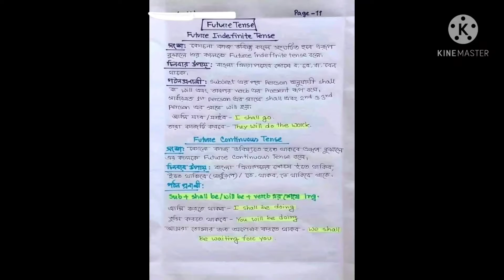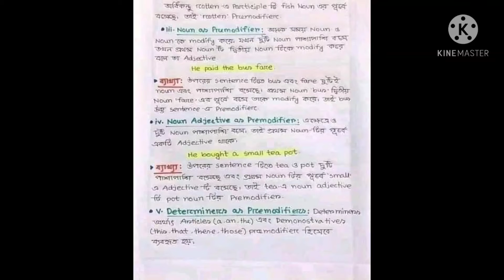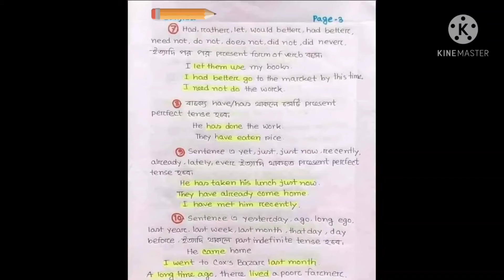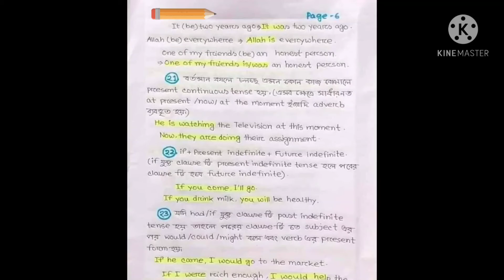Tense মনে রাখার সহজ কৌশলইংরেজি শেখার প্রথম ও প্রধান ধাপ হল Tenseএই Tense আয়ত্ত করতে পারলেই খুব সহজে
ইংরেজি শেখার প্রথম ও প্রধান ধাপ হল Tense. এই Tense আয়ত্ত করতে পারলেই খুব সহজে ইংরেজি শেখা যায়। কিন্তু Tense মনে রাখা সহজ নয়। অনেকেরই অভিযোগ Tense মনে থাকে না। তাই আমাদের আজকের আয়োজনে থাকছে Tense মনে রাখার সবচেয়ে সহজ কৌশল। চলুন জেনে নিই কৌশল গুলো।
প্রথমে এক নজরে সম্পূর্ণ Tense এর ধারনাঃ

 1. Indefinite

✏ Present(বর্তমান):- Verb Present form (ই/অ/এ)গঠনঃ subject + v1 + extension
✎ Past(অতীত):- Verb past form(বাংলা ক্রিয়ার মধ্যে ল, নি, তাম, তেন, থাকে) গঠনঃ subj + v2 + extension
✐Future(ভবিষ্যৎ):- Verb present form(বাংলা ক্রিয়ার মধ্যে ‘ব’ থাকে) গঠনঃ subj + shall/will +extension

2. Continuous

✏ Present(বর্তমান):- am, is, are (তে/চ্ছ)
✎ Past(অতীত):- was, were(তেছিলাম/তেছিলেন/তেছিলে/তেছিল)
✐Future(ভবিষ্যৎ):- Shall be (তেথাকিব/তেথাকিবেন/তেথাকিবে )

3. Perfect

✏ Present(বর্তমান):- have, has(য়া/য়ে)
✎ Past(অতীত):- had (য়াছিল/য়াছিলেন/য়াছিলাম)
✐Future(ভবিষ্যৎ):- Shall have/will have (ইয়াথাকিব/য়াথাকিবে/য়াথাকিবেন)

4. perfect continuous

✏ Present(বর্তমান):- have been,has been,(তে/চ্ছ/ধরিয়া/ধরে/যাবত/হইতে/থেকে)
✎ Past(অতীত):- had been(তেছিল/তেছিলেন/তেছিলাম)
✐Future(ভবিষ্যৎ):- Shall have been /
Tense বা কাল’

ক্রিয়ার কাল কে Tense বলা হয় ৷অর্থাৎ কোন কাজ সম্পাদনের সময়কে tense বা কাল বলে। Tense দ্বারা সময়কে উল্লেখ করা হয় এবং যা বর্তমান, অতীত কিংবা ভবিষ্যত হতে পারে।
Example:–
1.I eat rice. (present) আমি ভাত খাই ৷ (বর্তমান)
2.I ate rice. (past) আমি ভাত খেয়েছিলাম৷ (অতীত)
3.I will eat rice. (future) আমি ভাত খাবো৷ (ভবিষ্যত)
এখানে উপরের বাক্য গুলোতে যথাক্রমে বর্তমান, অতীত ও ভবিষ্যৎ কাজের কথা নির্দেশ করে।
Types of Tense: (Tense এর প্রকার)
Tense কে তিন ভাগে ভাগ করা যায় ৷
1.present tense (বর্তমান কাল). (what are you presently doing )
2.Past Tense (অতীত কাল) .(What you did some time back).
3.Future Tense (ভবিষ্যত কাল). (What you will do some time later).
এদের প্রত্যেক কে আবার চারভাগে ভাগ করা যায় …..
1.Indefinite Tense (সাধারণ কাল)
2.Continuous Tense (ঘটমান কাল)
3.Perfect Tense (পুরাঘটিত কাল)
4.Perfect Continuous Tense (পুরাঘটিত বর্তমান কাল)

Present Tense (বর্তমান

Present Indefinite Tense:
কোন কাজ বর্তমানে হয় বোঝালে বা অভ্যাসগত সত্য বোঝালে বাচিরসত্য বোঝালে Present Indefinite Tense হয়।
বাংলায় চিনার উপায়:
বাংলায় ক্রিয়ার শেষে এ, অ, আ, ই, ও, এন, এস, আন, আয় ইত্যাদি থাকে।
শব্দ দেখে Present Indifinte Tense চেনার উপায়: Always (সর্বদা) , Regularly (নিয়মিত) , Sometimes (মাঝেমাঝে), Often (প্রায়ই, খুবই নিয়মিত) , Generally (সাধারণত), Daily (দৈনিক) , Everyday (প্রতিদিন), Occasionally (মাঝে মাঝে, নিয়মিত নয়), Usually (সাধারণত) , Normally (সাধরণত) শব্দগুলো কোন বাক্যে থাকলে তা Present Indifinte Tense হবে।
☕ Structure:
Subject + Main Verb + Object.
মূল verb-এর present form ব্যবহূত হয়। তবে subject (কর্তা) third person singular number হলে মূল verb-এর শেষে s বা es যোগ করতে হয়।
উদাহরণ :– আমি ভাত খাই – I eat rice.
⛧ আমি স্কুলে যাই – I go to school.
⛧ সে প্রতিদিন স্কুলে যায় – He goes to school every day.
⛧ তুমি বই পড় – You read a book.
⛧ সে প্রতিদিন রাত দশ টায় ঘুমাতে যায় – He goes to bed at ten pm every day.
⛧ সূর্য পূর্ব দিকে উদিত হয় – The sun rises in the East.
⛧ পানি শূন্য ডিগ্রি সেন্ট্রিগ্রেডে জমাট বাধে – Water freezes at 0° centegrade.
Note – Subject third person singular number (he, she, it, কোন ব্যক্তি, বস্তু, জায়গা বা প্রাণীর নাম বোঝালে verb এর শেষে s বা es বসে।
মনে রেখো –
1. I/we – First Person
2. You/your – Second person
He/she ,it, they সমস্ত নাম – Third Person

বর্তমানে কোন কাজ চলছে বা নিকট ভবিষ্যতে চলবে এরূপ বোঝালে present continuous tense হয়।
বাংলায় চিনার উপায়:
বাংলায় ক্রিয়া বা verb এর শেষে তেছি, তেছ, তেছে, তেছেন, চ্ছ, চ্ছি, চ্ছে, চ্ছেন, ছি, ছেন, ইত্যাদি থাকে।
☕ Structure:
Subject + be verb বা Am/is/are (number ও person অনুযায়ী বসবে) + verb + ing + object.
? Subject-এর পর person ও number অনুসারে am, is, are বসে এবং মূল verb-এর শেষে ing যোগ হয়।
✐ Example:
আমি ভাত খাইতেছি – I am eating rice.
⛧ আমি স্কুলে যাইতেছি – I am going to school.
⛧ সে স্কুলে যাইতেছে – He is going to school.
⛧ তুমি/ তোমরা বই পড়িতেছ – You are reading book.
⛧ আমি আজ রাতে আংরাইলে যাব – I am going to Angrail tonight. (Near future বা নিকট ভবিষ্যত)
⛧ আপনি কি আজ বিকালে মীটিং এ আসছেন – Are you coming to the meeting this afternoon? (Near future)
Note – I এর পর am বসবে। He, She, it এবং অন্যসব third person singular number এর পর is বসবে। We, you, they এবং Plural subject এর শেষে are বসে।

কোন কাজ শেষ হয়েছে অথচ তার ফল এখনও বর্তমান আছে (অপ্রকাশিত), এরূপ বোঝালে Present perfect tense হয়।
বাংলায় চিনার উপায়
বাংলায় ক্রিয়ার শেষে য়াছ, য়াছে, য়াছি, য়াছে, য়াছেন, য়েছ, ইয়াছ, ইয়াছি, ইয়াছে, ইয়েছ, ইয়াছেন ইত্যাদি বসে। এছাড়া করিনি, করি নাই, খাইনি, খাই নাই, বোঝালে Present perfect tense হয়।
☕ Structure:
Subject + have/has + past participle + object.
? Subject-এর পর person ও number অনুসারে have বা has বসে এবং মূল verb-এর past participle form ব্যবহূত হয়।